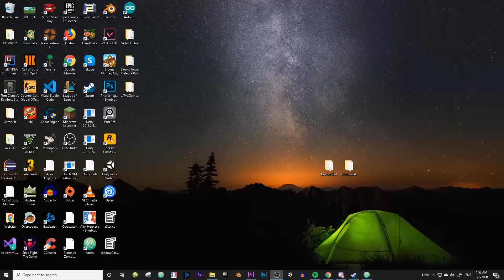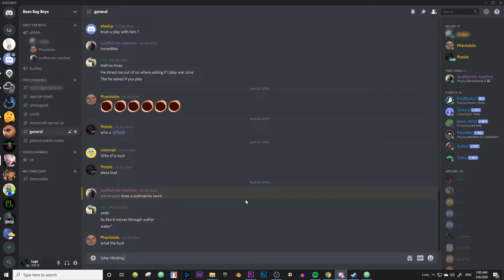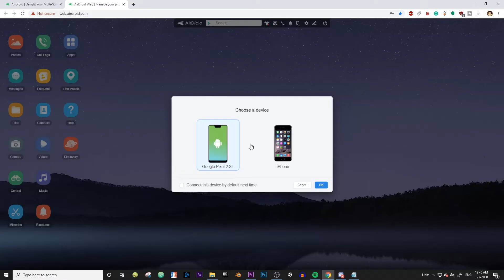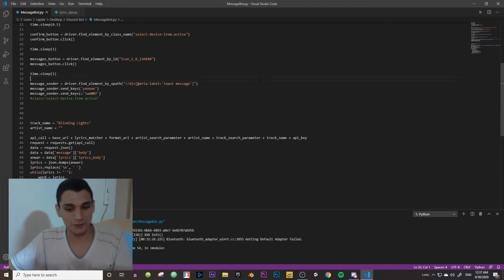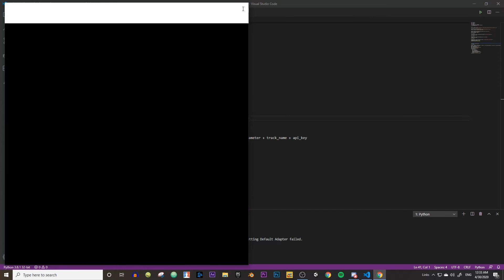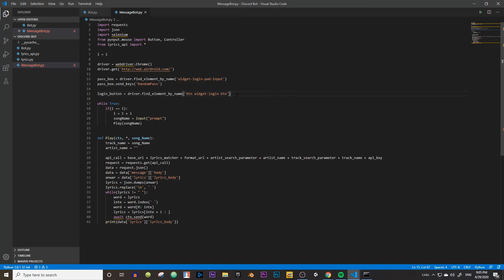A BOT TO SPAM MY FRiENDS!!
You may ask why troll your friends like this... well when you have absolutely nothing to do, you usually want to have a bit of fun and spamming that's right up my alley. How does this Spam Bot work well it uses this site called musixmatch and takes the lyrics and spams the ever-living shit out of my friends. I wish I had done this to myself just so I can hear that spam notification sound but I don't really want my phone to die. Now don't take this and go and spam random people, I don't want anyone to go to jail here I'm obviously doing this to troll, my friends. you can use this for fun with your friends like I did because it's just a bit of fun. You can easily tweak this bot to actually work with anything from Snap to something as stupid as Facebook and also Discord. I'm in no way responsible for anything that happens to you or anyone because of this bot. If someone does spam you please report them because that is illegal and I don't want people to spam people without there knowing.

If you do use this bot in your own discord, the format is like this a period then the song name so something like(.play blinding lights).  it can be whatever song you want I just chose blinding lights because it's an inside joke. If the song is on musixmatch then it's in our shitty program.

Here is the GITHUB page if you want to get the spam bot:

Did anyone notice anything weird about the thumbnail?
A little easter egg, I troll people even with photoshop.